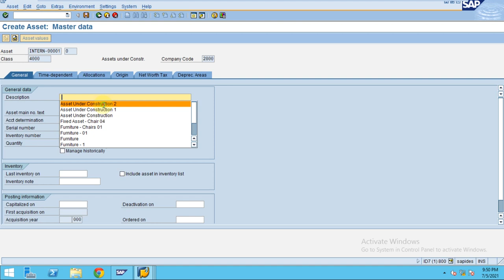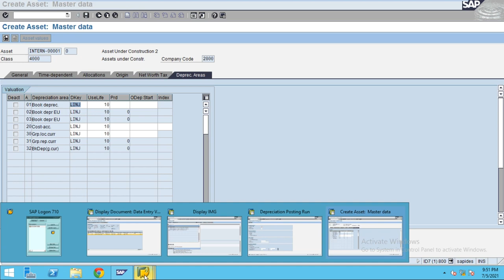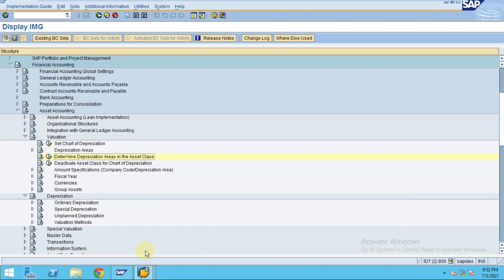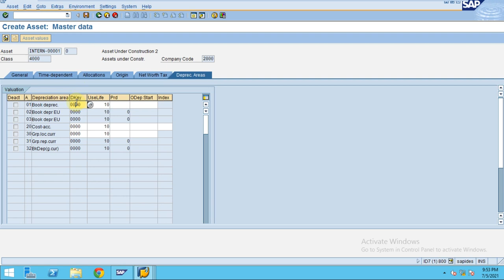Create Asset Under Construction Master Data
Finance and Controlling - Asset Accounting